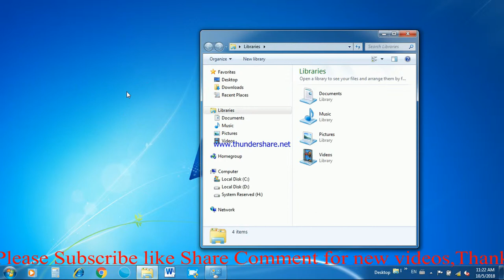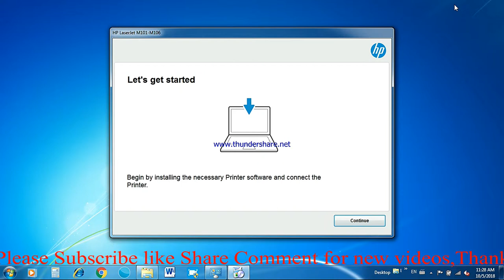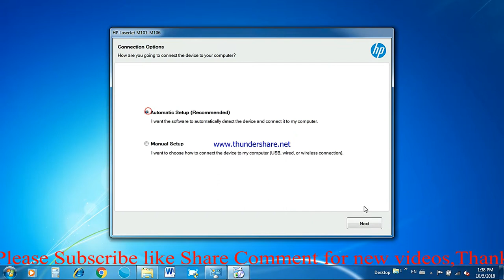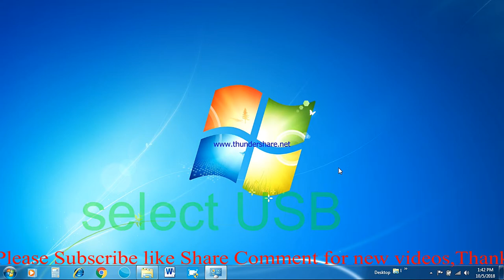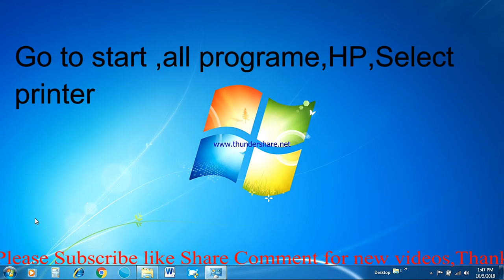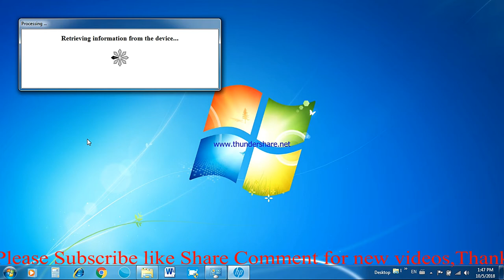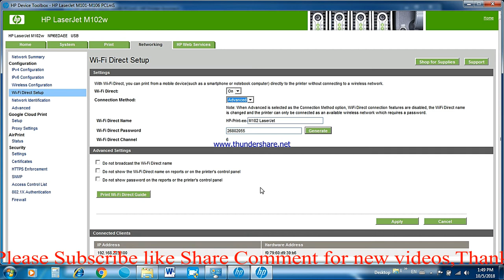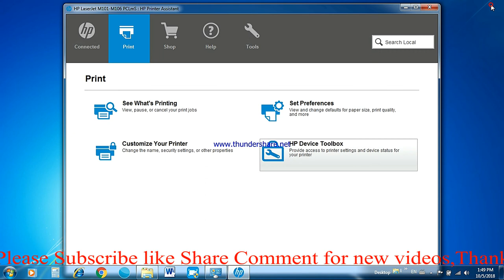HP LaserJet M101-M102w-M106w install driver and network setup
HP LaserJet M101-M102w-M106w install driver and network setup. First connect your computer to network your printer to computer by USB cable and download full driver printer.Click the driver download and follow screen. មើលកូនខ្មែរបង្ហាញពីការតំលើង ម៉ាស៊ីនព្រីនអោយព្រីនតាមទូរស័ព្, how to setup printer print with smart phone